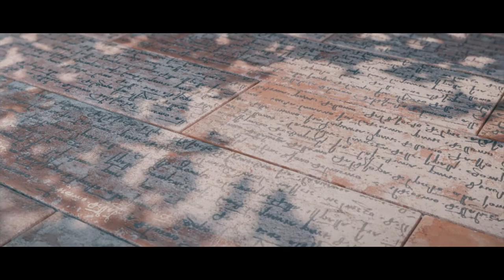KERAMA MARAZZI MILANO 2020